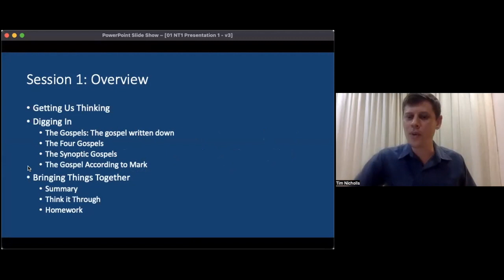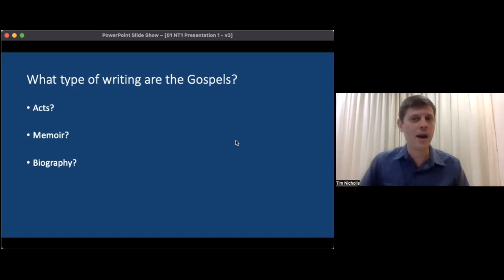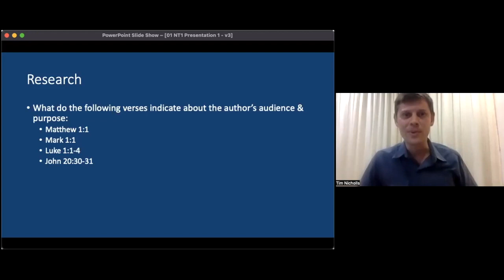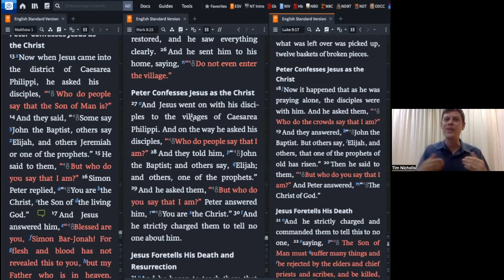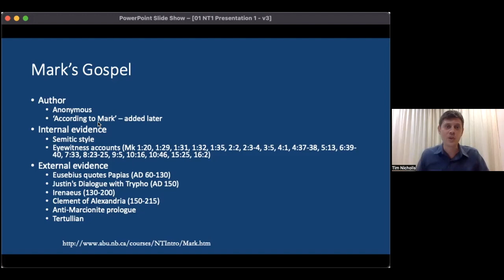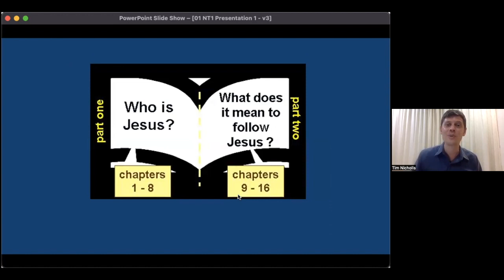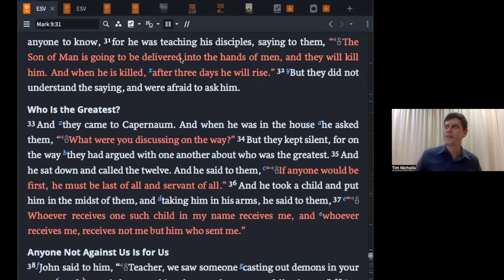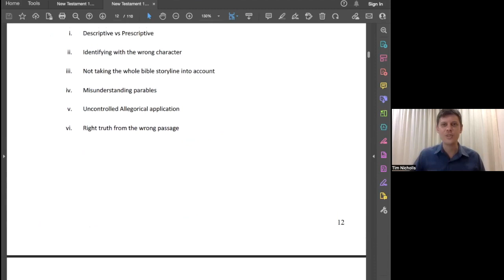NT1: The Gospel of Mark | Lecture 1 | The gospel & the Gospels | Rev. Tim Nicholls | But Servants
In this first of 10 lectures, we introduce the Gospels, and how they communicate the gospel message.

New Testament 1 provides a detailed study of the Gospel of Mark.

This lecture was delivered for Equip Gospel Ministries on 31st January 2023.